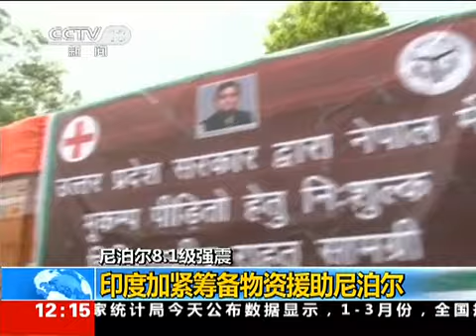尼泊尔8.1级强震：中国国际救援队抵达尼灾区 150427